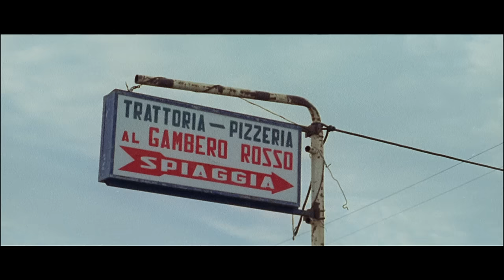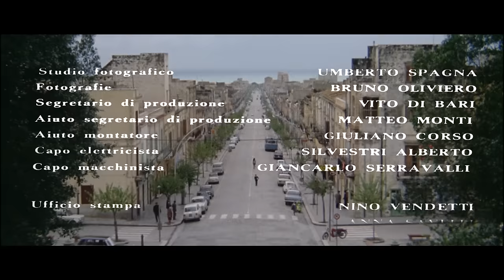Sola Frente A La Violencia (La Moglie Più Bella) - Película Completa HD (Sub Español) by Film&Clips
Director: Damiano Damiani
Guión: Damiano Damiani, Enrico Ribulsi, Sofia Scandurra
Actores: Alessio Orano, Ornella Muti, Tano Cimarosa
(1970)

Una joven pobre recibe una propuesta de matrimonio de un novato de la mafia. Ella se niega a involucrarse con él, pero él insistirá y no la dejará escapar por nada del mundo.